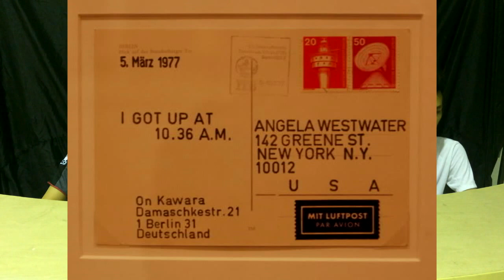Conceptual art คือ??